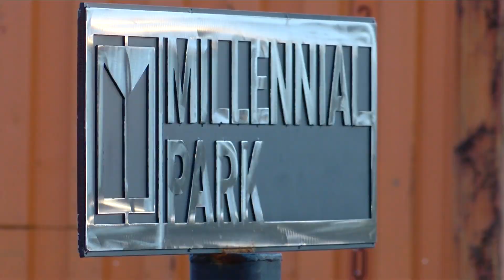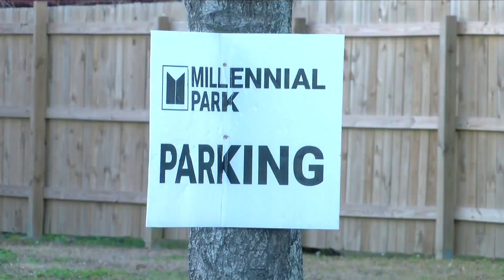Millennial Park granted alcohol rezoning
Millennial Park will expand, adding alcohol sales to one of its restaurants.